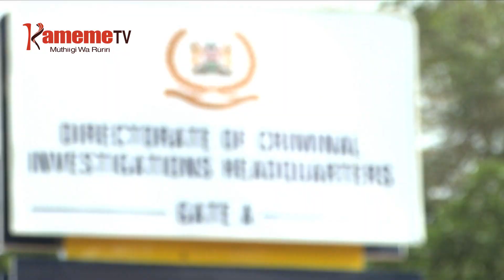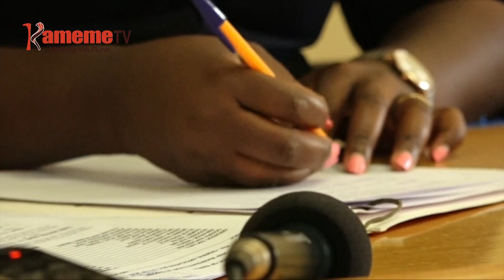UTHUTHURIA WA THARIKIRA YA ODINGA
Mumbunge wa Suna East Junet Mohammed na murunawe wa Embakasi East Babu Owino nimathitwo magekinyia wabici-ini cia DCI muthenya wa ruciu kuhungwo mahuri iguru rigii gutharikirwo kwa Raila Odinga mwena wa Uasin Gishu kiumia kihituku.